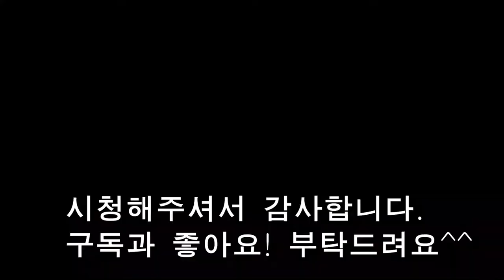항산화작용 숙취해소에도 탁월한 매생이와 굴 간편요리법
매생이와 굴이 제철인 요즘 간단히 만들어보세요.
된장으로 간을 마추고,  보글보글 끓여주면 끝!
간을 맞출땐 취향껏 감으로 맞추세요~

지난번에 올렸는데  다시한번  촬영했어요.